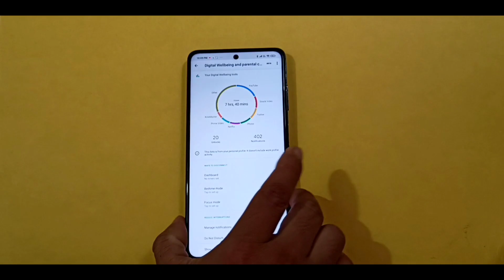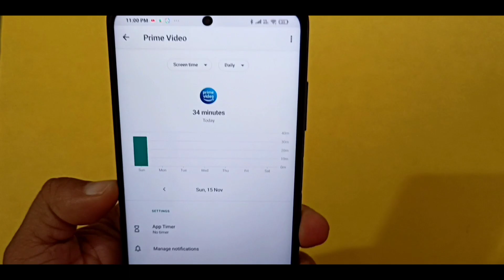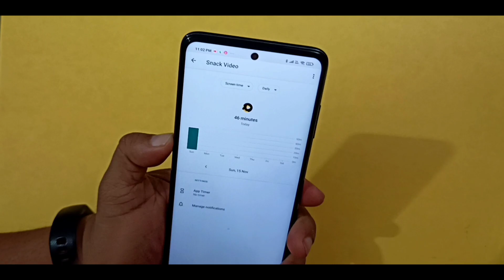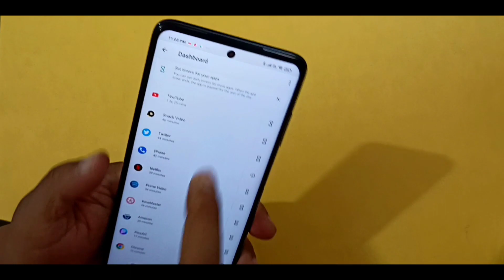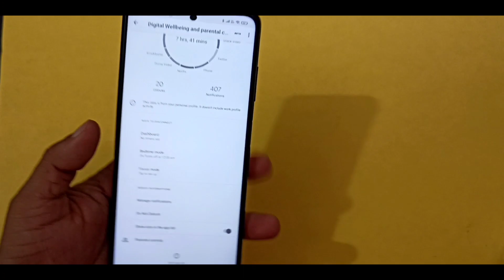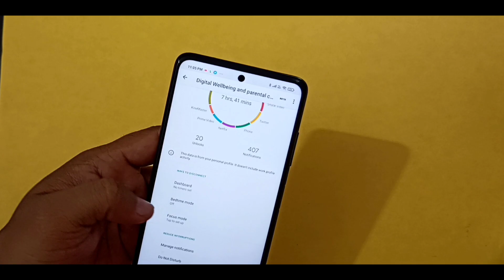Poco X3 - Digital Wellbeing And Personal Control Details Review / Hindi /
ଜୟ ଜଗନ୍ନାଥ 🙏,
Subject:- Poco X3 - Digital Wellbeing And Personal Control Details Review / Hindi /

जय हिन्द !!
वन्दे मातरम !!